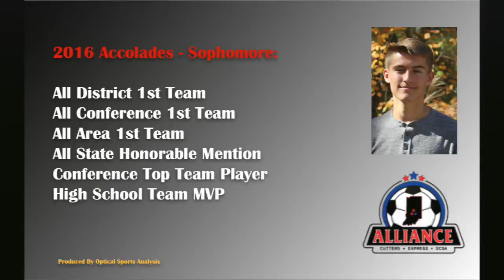Andrew Goldsworthy Highlight Video 2016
Andrew Goldsworthy, Bloomington High School North, Alliance FC Indiana, Highlight Video